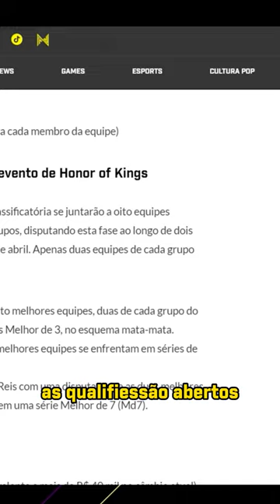DJOKO REVELA COMO ENTRAR NO CENÁRIO MOBILE!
CASTERS do CBLOL CANCELADOS e JOGO PERFEITO LOUD vs PAIN - MD3 News #04